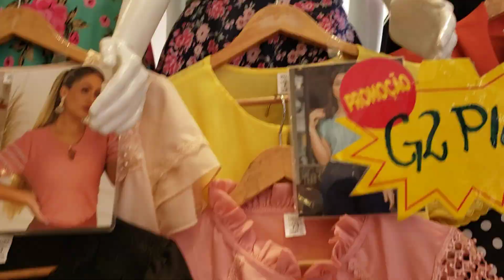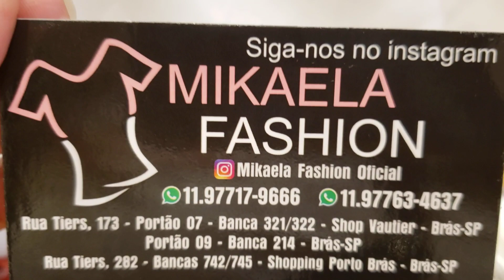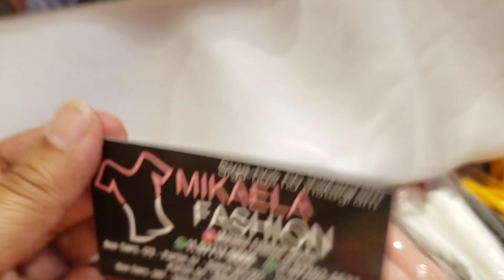BLUSINHAS DE PÉROLAS LINDAS EM SEDA CREPE